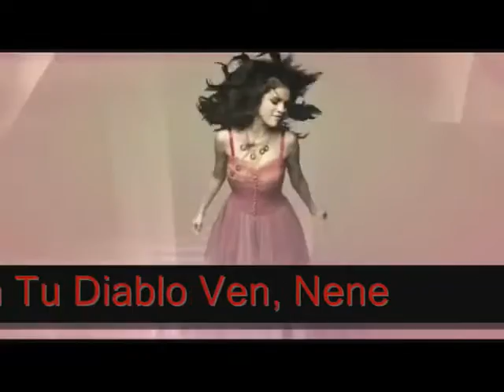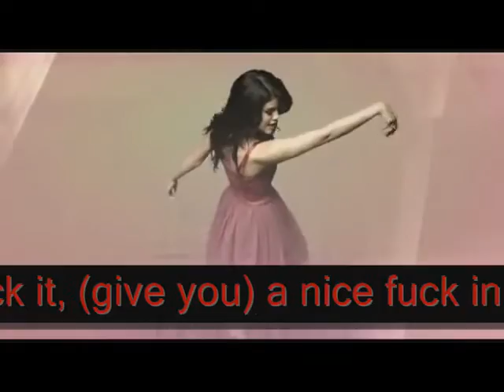Naturally - Selena Gomez (Subliminal Messages / Mensajes Subliminales)